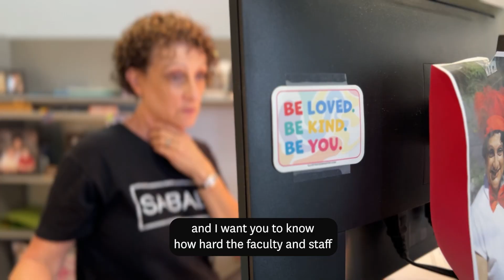Welcome to the 2023-24 School Year!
We are excited to welcome you to our beautiful campus on The Hill! St. Stephen’s is an extraordinary school community, founded with a noble mission, guided by progressive principles and a commitment to providing an outstanding educational experience for all our students. We look forward to your arrival. Go Spartans!